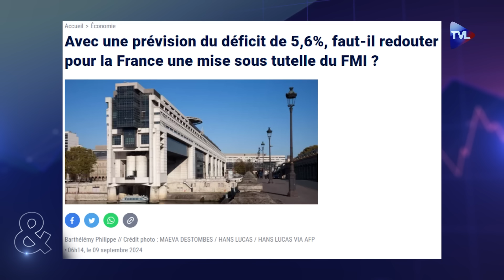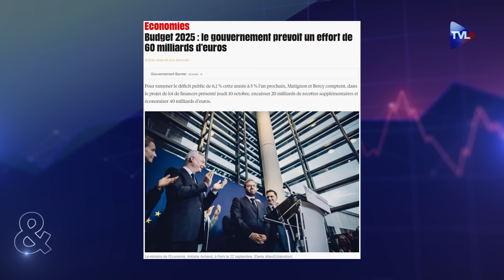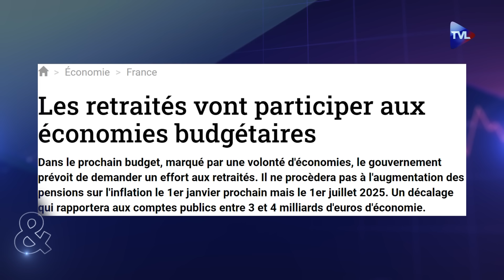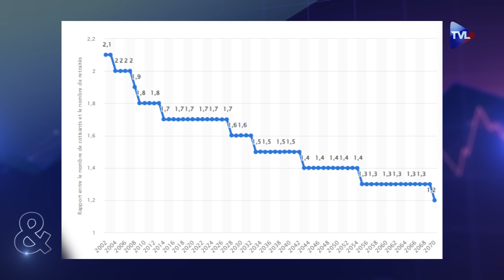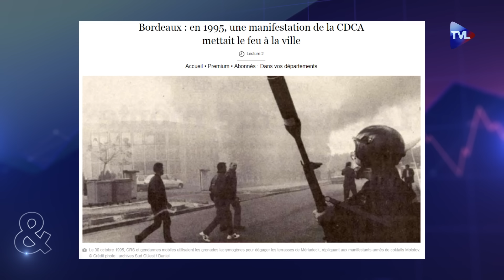Dette de la Sécu : Etat-marchés, corruption partout - Politique & Eco avec Eloïse Benhammou - TVL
Un système ultra-opaque permet aux banques françaises et étrangères de voler chaque jour des milliards aux Français, et cela en toute discrétion, raflant au passage nos cotisations sociales. Eloïse Benhammou, auteur de "Kleptocratie française" nous montre que tout le système social et fiscal français est désormais entre les seules mains du capitalisme financier. La France est totalement soumise à la volonté des grands banquiers qui échappent logiquement à la justice puisqu'elle est rendue par le même Etat contrôlé par les banques !
Aujourd’hui, il n’est question que de la dette, et malgré les fanfaronnades de Bruno Le Maire, la situation est grave, on nous annonce des hausses d’impôts... Mais on ne fait pas assez mention de la dette sociale : environ 850 milliards €. Le projet de loi de financement de la Sécurité sociale pour 2025 annonce un déficit de 10,8 milliards en 2023 qui culminera à 17,2 milliards en 2027. La Sécurité sociale sera donc de nouveau contrainte de se tourner vers les marchés financiers en s’endettant.
Combien la Cades, Caisse d'amortissement de la dette sociale, devra-t-elle prendre sur les marchés ? Et il va falloir payer les banques pour financer la dette sociale (commissions bancaires) et donc les cotisations sociales vont profiter aux banques. Pour 10 milliards € empruntés, la facture s’élève à 20 milliards et ceux qui achèteront cette dette ne sont pas connus volontairement par l’Etat français, un comble !